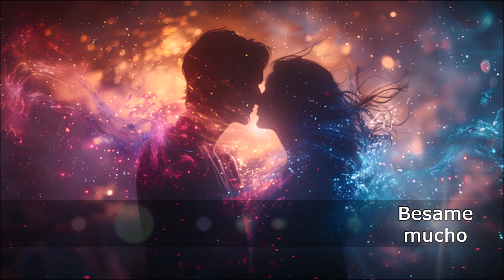Besame mucho par Claude Noterman 2024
Encore une version de plus du boléro des boléros créé dans les années 30 par la mexicaine Consuelo Velasquez..et repris depuis dans le monde entier..(même les Beatles l'ont chanté! ) Je le chante ici sur un bel accompagnement de la version en live d'Andréa Bocelli.Merci à Zzang karaokés .